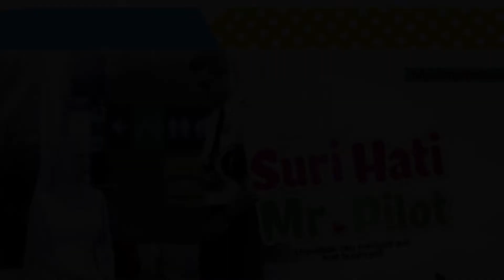drama malaysia yang direkomendasi l drama l sinetron